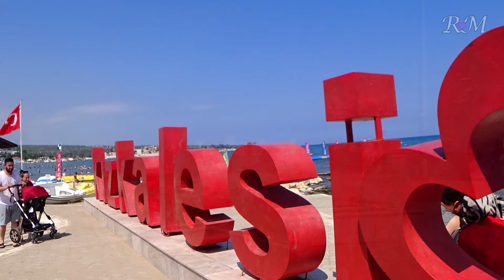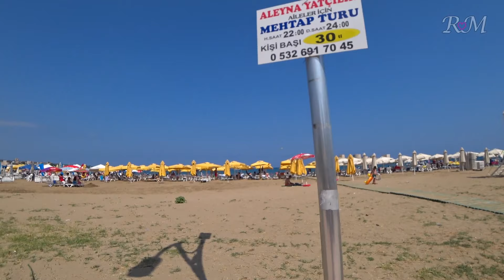Жизнь за один день. Life in a day. Кызкалеси, Нарлыкую, Тедже.(Kızkalesi, Narlıkuyu, Tece)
Жизнь за один День. Канал Russian Mersin принял участие в проекте Youtube - создании документального исторического фильма Life in a day. 25 июля мы проехались по прекрасным местам Кызкалеси, Нарлыкую и снова Тедже (Kızkalesi, Narlıkuyu, Tece).  Мы показали свой обычный день, как мы его проводим, ездим по разным местам, разговариваем. Вы узнаете о чем мы мечтаем и к чему стремимся. Вы узнаете некоторые секреты: где мы познакомились, какие знаменитые люди нас вдохновляют.
что Вы любите/ о чем мечтаете/ чего боитесь

Продажа квартир в Мерсине.  агентство недвижимости

Что везти с собой в Турцию/ Чего нам не хватает в Мерсине. Без чего можно обойтись. Мой день 3.